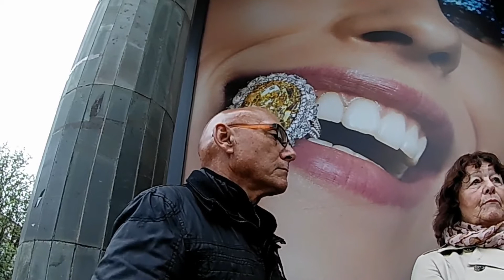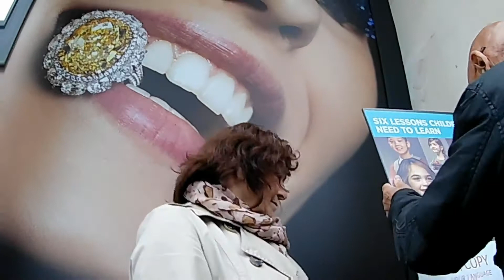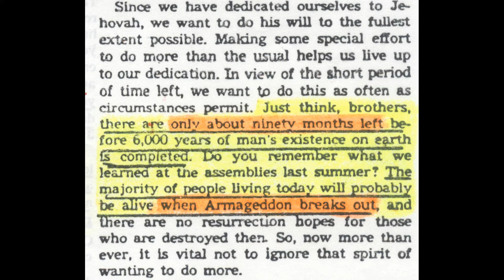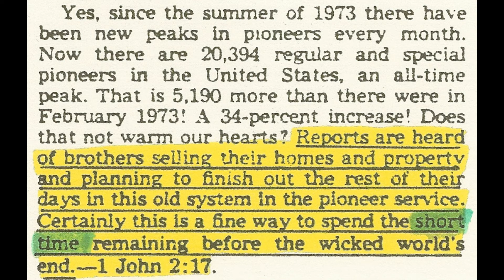Plymouth Jehovah's Witness Carts 193: A 1969 Awake magazine states that Youths will never age!